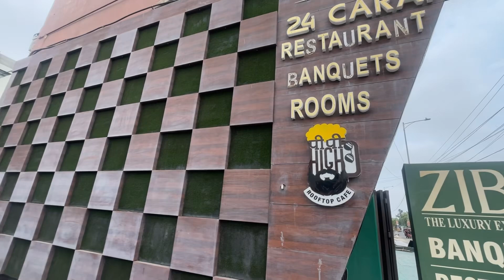देखिए आज vloging किसने की, मेरी लाइफ का first seminar 🤗